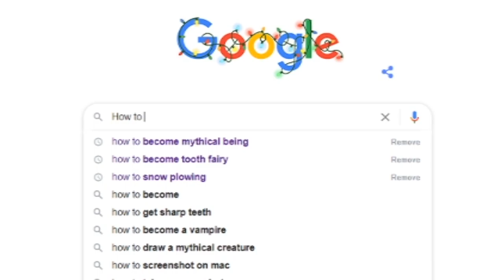Traditions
From our show Warming Up Winter: A Quarantined Holiday first on Twitch!